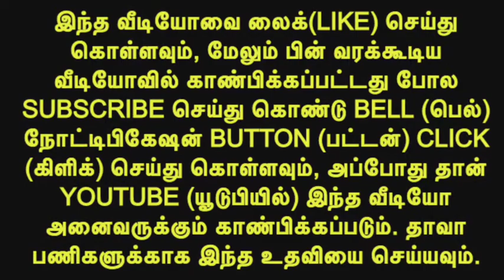வாழ்க்கையில் விரக்தியா - இஸ்லாத்தின் தீர்வு என்ன? | Mujahid Ibn Razeen - தமிழ் பயான் | Tamil Bayan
வாழ்க்கையில் விரக்தியா - இஸ்லாத்தின் தீர்வு என்ன? | முஜாஹித் இப்னு ரஸீன் | Mujahid Ibn Razeen - தமிழ் பயான்  | Tamil Bayan

இந்த வீடியோவை நீங்கள் பார்ப்பதோட மட்டும் நிறுத்திவிடாமல் அனைவர்க்கும் அதிகமாக ஷேர் (Share) செய்யவும். உங்களை கொண்டு ஒருவர் நன்மையான அமல்களை செய்வார்கள் என்றால் அதனுனடய நன்மையை உங்கள் மௌத்க்கு பின்னாலும் அதனுடைய நன்மையை அடைந்துகொள்வீர்கள் இன்ஷா அல்லாஹ்

Tamil bayan
mujahid ibn razeen
mujahid ibn razeen Tamil Bayan Latest
Moulavi mujahid ibn razeen
mujahid ibn razeen Bayan
bayan tamil
bayan tamil mujahid ibn razeen
தமிழ் பயான்
பயான் தமிழ்
பயான்
பயான்கள்
தமிழ் பயான்கள்
தமிழ் பயான் இஸ்லாமிய தமிழ் பயான்
பயான் தமிழில்
பயான் முஸ்லிம் பயான்
முஜாஹித் இப்னு ரஸீன்
முஜாஹித் இப்னு ரஸீன் கேள்வி பதில்
முஜாஹித் இப்னு ரஸீன் பயான்
முஜாஹித் இப்னு ரஸீன் பயான்கள்

Any Questions :
Tell us in Comment Section